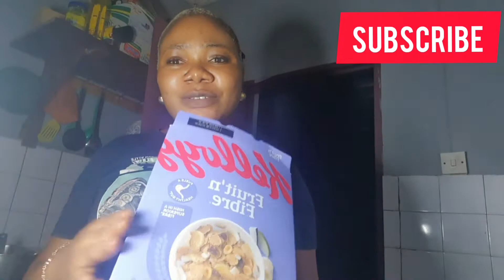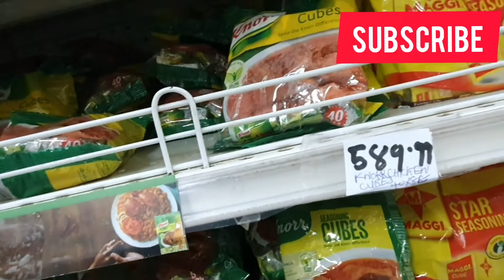Weekend Vlog || Market runs || Bleaching my hair || First vlog ever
This is my very first vlog.  I  hope you enjoy it.